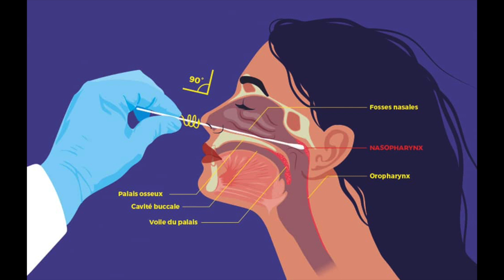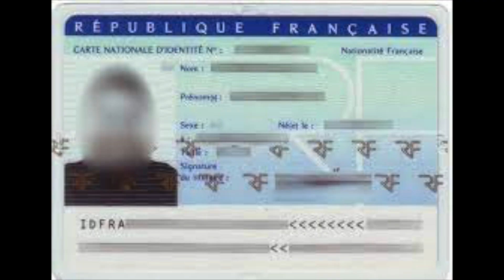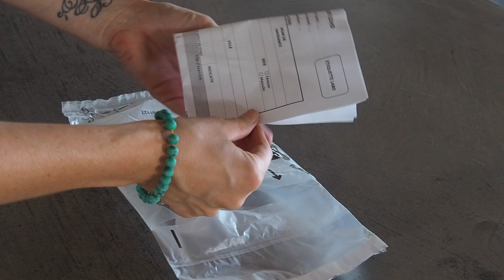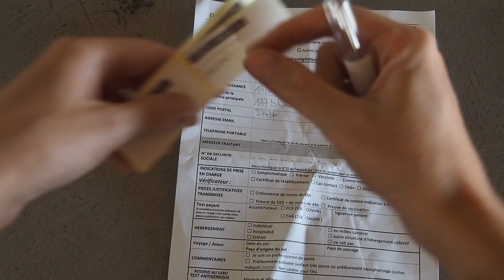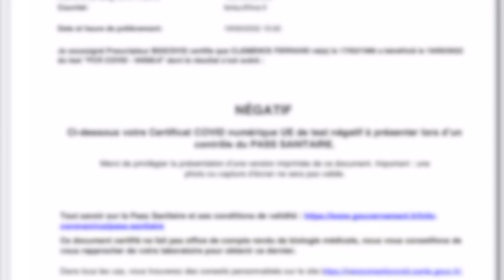On découvre ensemble LE TEST PCR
Descriptif de la vidéo:

Bonjour à tous, aujourd’hui, on se retrouve pour tester ensemble le test PCR, test de dépistage de référence de l'antigène du COVID 19. Cette vidéo poursuit la série sur ma chaîne où nous découvrons ensemble les différents moyens de dépistage de ce virus dévastateur.

J'attends avec impatience vos avis et commentaires dans la vidéo.
Attention, je modèrerai les commentaires, cette vidéo n'a pas pour but de débuter un débat sur le vaccin et tout le reste. Elle reste explicative et ludique sur ce test que vous pourrez être amener à pratiquer dans le futur.

A très vite pour de nouveau soins.

Bye

About me:

Hello, je suis Clémence. Infirmière officielle depuis fin 2007, j'ai pas mal roulé ma bosse, je suis tombée dans le libéral en 2014, pour ne finalement plus en sortir.
Sur cette chaîne, je partage mes modestes connaissances, mon expérience professionnelle et plein d'autres trucs sympas.
L'espace commentaire est à vous pour partager, donner votre avis et communiquer, le tout dans le respect et la bonne humeur (tout commentaire insultant sera supprimé)
Merci de votre intérêt pour mon univers et merci de me soutenir de plus en plus nombreux chaque jour.

A bientôt, Pratik'Inf